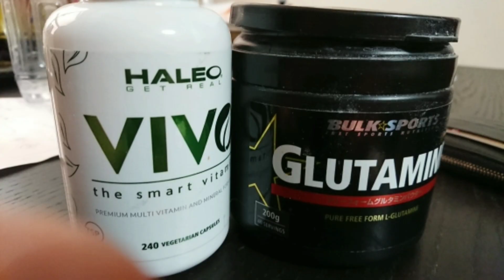【おじや】ダイエット13日目【煮豚】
２日連続朝イチの体重が変わりないと言うことは実際の体重だと言うこと。
確実に体脂肪3kg以上落ちたので目標を期間半分で達成！
 おめでとうございます！ありがとうございます！

朝イチの体重が前日同様に開始体重より3kg以上下回ってるので安心し、今日が最後のオジヤにすると決め非ダイエット食材を買い出しに行きました。

 運動はランニング5kmして、部屋で筋トレ。
腕立て伏せ500回に腹筋300回してトータル消費600kcalあるかないか。
 基礎代謝が1800kcalだとすると合計2400kcal消費。
 摂取カロリーはオジヤ３食(玄米１合と鶏胸肉１枚)で約900kcalとランニング前に食べたお菓子150kcalだとしても1050kcal.
 足し引きすると-1350kcal。

しっかりダイエット出来てます。